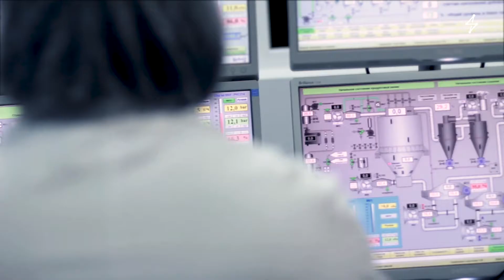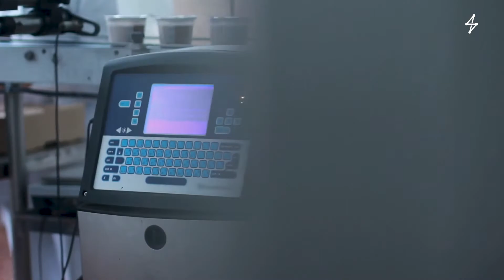How Machine Learning will Change Manufacturing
Manufacturing has undergone tremendous changes over the years. Innovation has increased competition and cut margins razor thin. But despite technological gains, there’s much more room for growth.